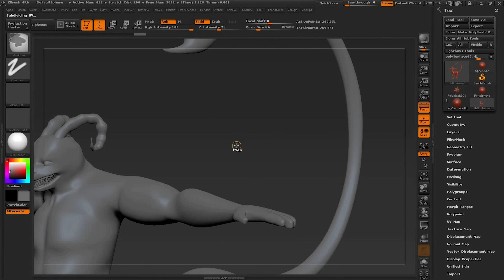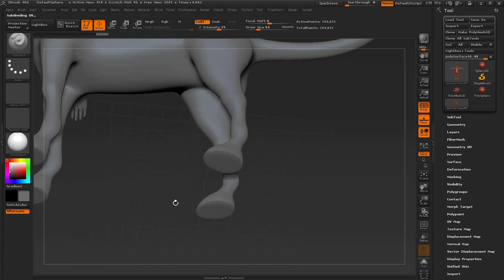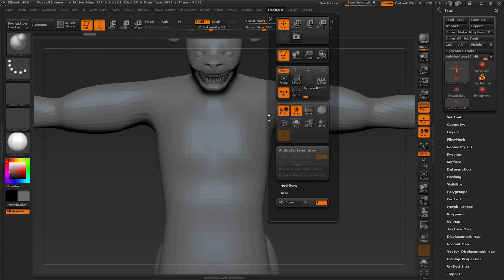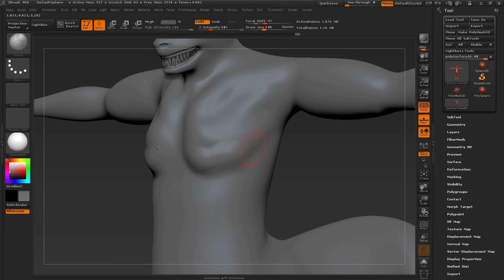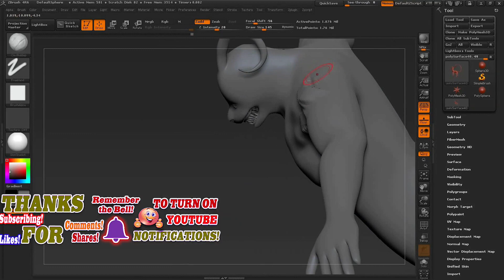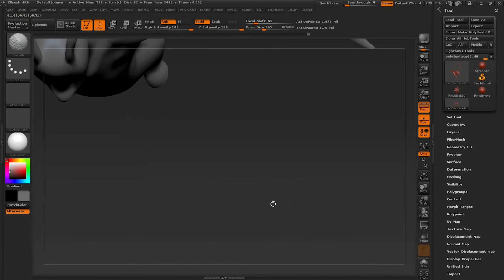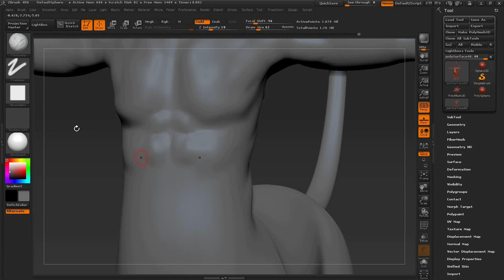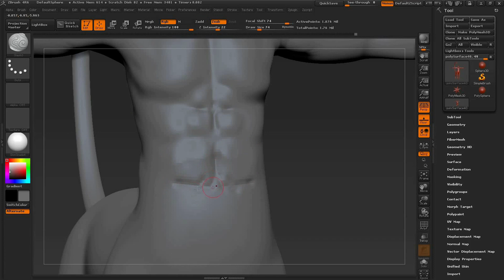Half Hurse Zbrush Sculpting 12